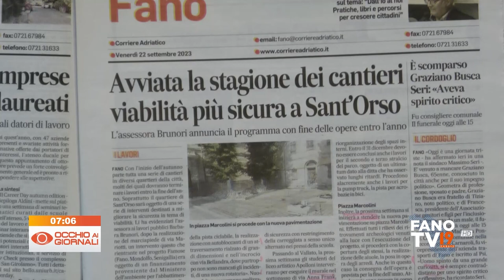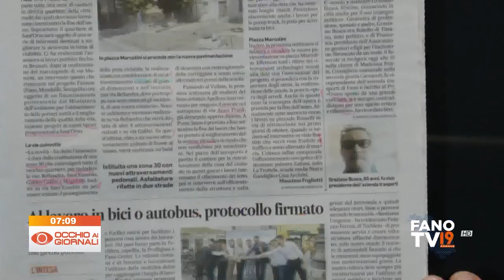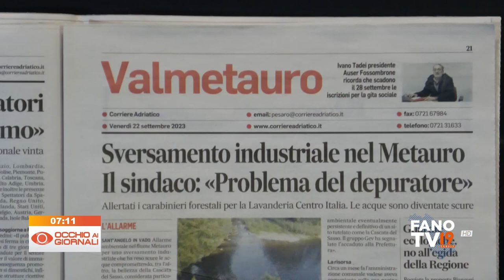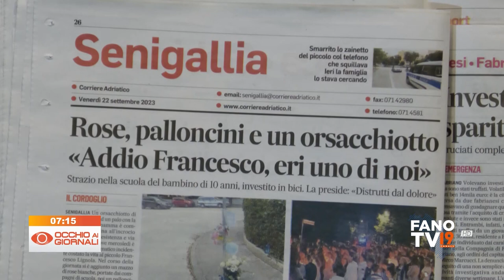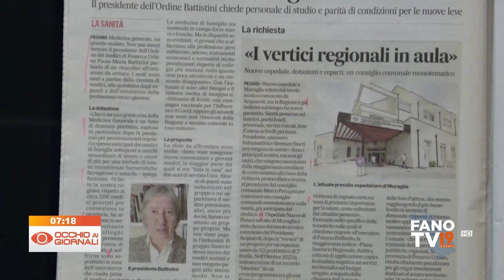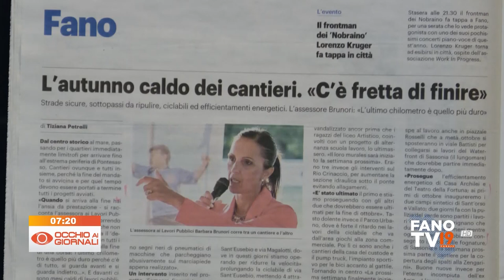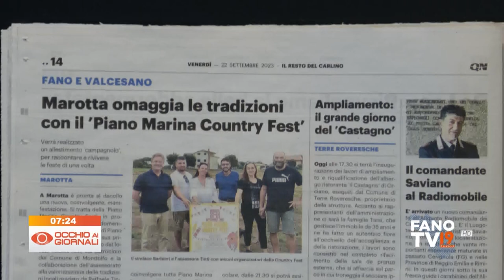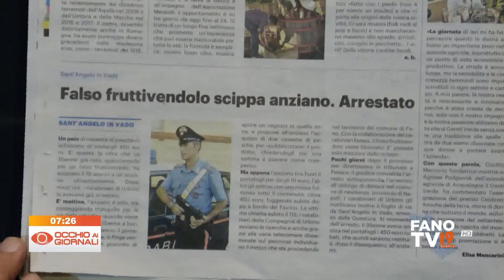Occhio ai Giornali 22 settembre 2023